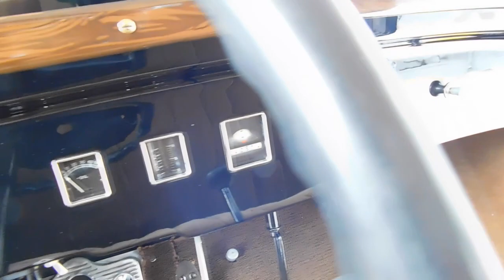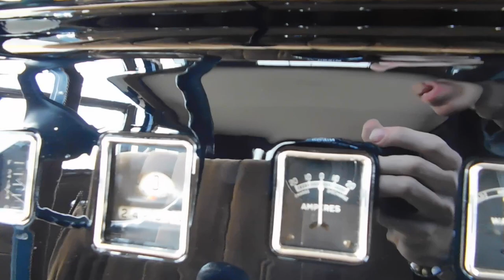1930 Graham Paige SD1, Gateway Classic Cars Nashville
Gateway classic cars of Nashville is proud to offer for sale this unique and strikingly beautiful 1930 Graham 46. Graham-Paige was an American automobile manufacturer founded by the Graham brothers: Joseph, Robert and Ray Graham. These brothers started in manufacturing with a glass company, then graduated to manufacturing kits to turn Model Ts into trucks, and finally branched out to form an automobile manufacturer of their own in 1927, they purchased the Paige-Detroit Motor Company hence the name Graham-Paige. The straight inline 6 cylinder on this car measures 207 cubic inches in displacement and along with the manual 3 speed transmission have about 2,000 miles logged in since their rebuild. The current owner has gone to incredible lengths to preserve and restore this classic and it really should be in a museum behind a velvet rope for all to admire. This 1930 Graham – Paige has as standard equipment from 1930 Laminated safety glass, remember the Graham brother’s roots in glass, and hydraulic brakes! Both of these features were nonexistence or rare in 1930. The owner states that the original trunk that is attached to the back has also been restored, recovered and ready for use, it currently houses the original owner’s manual, a book written by Michael Keller tilted The Graham Legacy, a measured stick for checking fuel level, the hand crank and a modern fire extinguisher, just in case. So, if you own a car museum or collection and you do not have a 1930 Graham- Paige model 46, well here’s your chance. Options for this 1930 Graham- Paige include: Heater, Wire rims, wiper, Horn, and cloth interior. This 1930 Graham- Paige Model 46 can be seen in greater detail including 100+ HD photos For more information, please call the Nashville showroom at or send us an email at